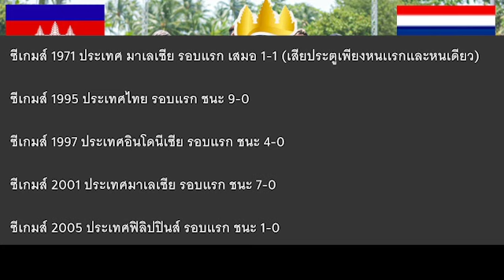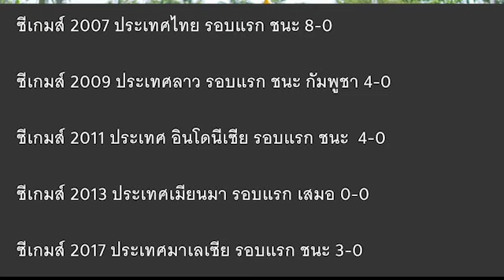เขมรซวยแถจนสีข้างถลอก โทษแต่คนอื่นไม่โทษตัวเอง อ้างที่แพ้เพราะชาติอื่นมีสันติภาพไวกว่า